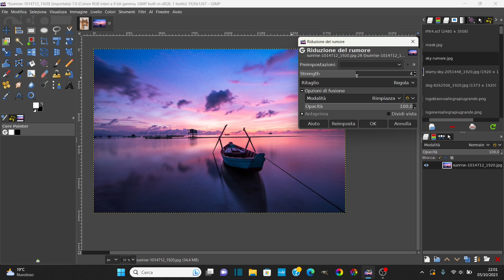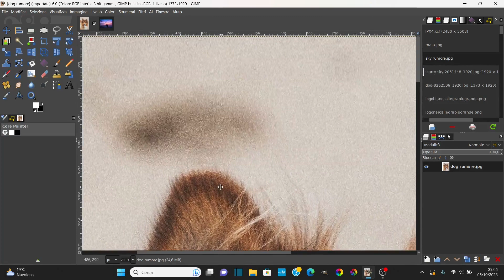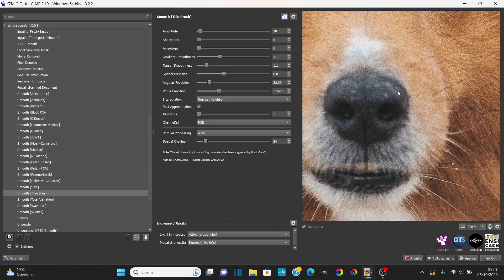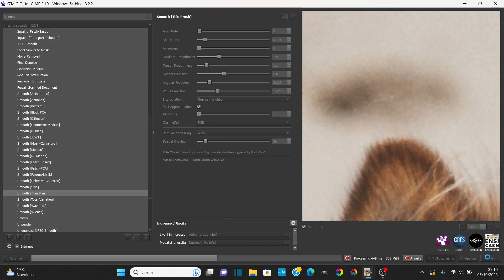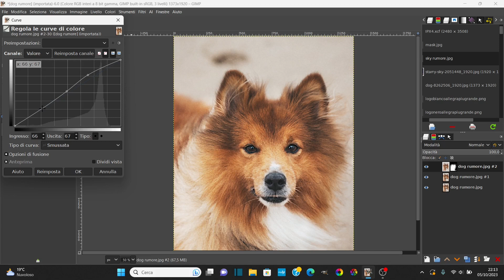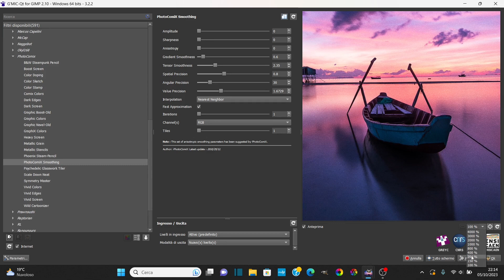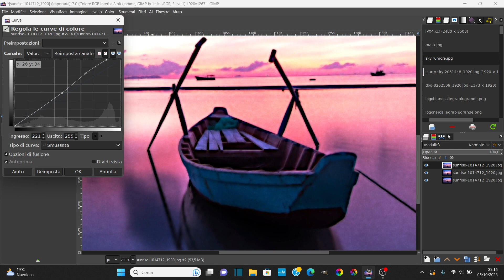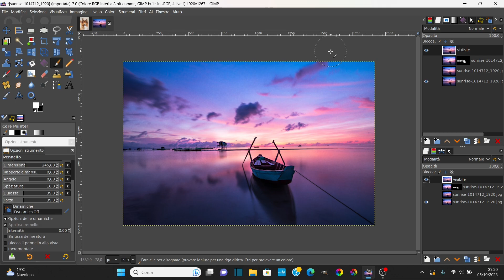LA RIDUZIONE DEL RUMORE (NOISE REDUCTION) IN GIMP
Ciao!
Vuoi sapere come togliere il rumore dalle tue foto con Gimp? Guarda il video e la riduzione del rumore nelle tue foto sarà davvero facilissimo!!